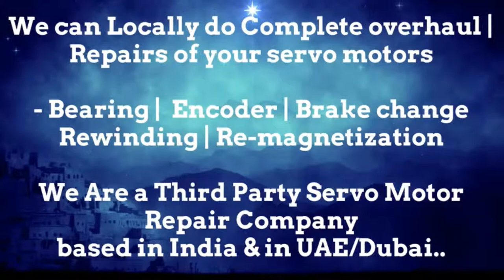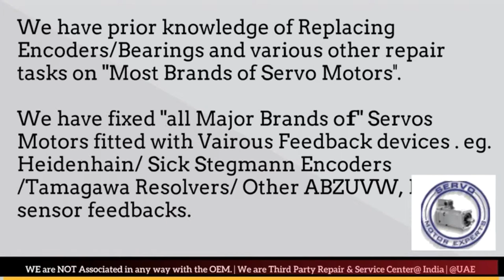LMW Mori Seiki CNC Servo Motor Repair, Servo Drive Stock, Sinumerik Controller Spare,Simodrive Error